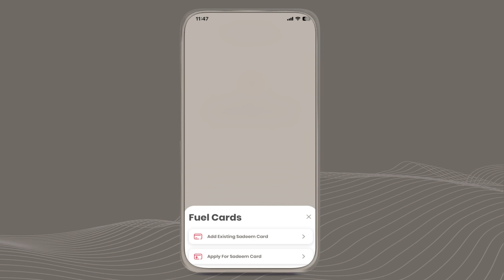How to: Apply for Sadeem Card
This video will guide you on how to apply for a new Sadeem card on the new revamped BenefitPay app.